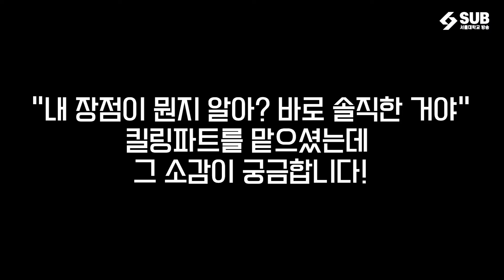[222Hz X SUB] Dancers in SNU - "What's after LIKE?"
서울대학교 생활과학대학 소속 혼성 방송댄스 동아리 ✨222Hz✨와 SUB 🎬영상국🎬과의 콜라보! 케미 터지는 인터뷰, 연습 비하인드, 그리고 뮤비까지 다 있는 종합선물세트 같은 영상 지금 바로 확인하세요!

기획 및 제작📽 |
기획: CP 이영서, 손채원
제작: SUB 영상 3팀 이영서, 손채원, 이시흥, 임현서
촬영 보조: 김예랑, 한채영, 김경민

출연💃 |
222Hz - 김재영, 임현지, 권수현, 하주영, 정진서, 박은서

노래🎵 |
After Like - IVE

뮤비 촬영 장소🏢 |
빈티지플랜트 렌탈스튜디오

서울대학교 방송국